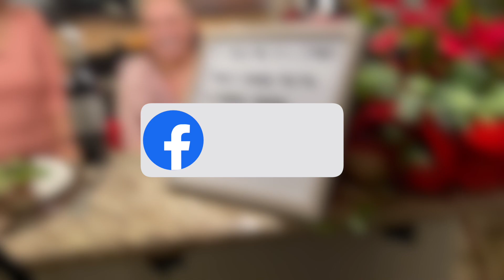A Journey Through Wine & Food: S2:E2 "Spicy Flank Steak and Potatoes"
Hey everyone. Here's another video of us cooking some amazing and easy meals you can make out home. In this episode, we will be making a Spicy Flank steak with Potatoes.

Here's what you will need:

1.5 pounds flank steak, sliced against the grain
1.5 pounds baby yellow potatoes, quartered
1 tablespoon olive oil
3 tablespoon butter, divided
5 garlic cloves, minced
1 teaspoon fresh thyme, chopped
1 teaspoon fresh rosemary, chopped
1 teaspoon fresh oregano, chopped
Salt and fresh cracked pepper
Crushed red chili pepper flakes, optional

For the marinade:

1/3 cup soy sauce (or coconut amino for paleo and gluten-free)
1 tablespoon olive oil
1 tablespoon hout sauce (we used Sriracha)
Fresh cracked pepper

Direction:

In a large bowl, combine the steak strips with soy sauce, olive oil, pepper and hot sauce. Set aside and allow steak strips to marinate while you cook potatoes.

In a large skillet over medium-high heat, mix 1 tablespoon olive oil and 1 tablespoon butter. When butter is melted, add potatoes wedges. Cook for about 4 minutes, stir and cook an additional 4-5 minutes until potatoes wedges are golden and fork-tender. Transfer sautéed potatoes to a plate and set aside.

Keep the same skillet over medium heat and add remaining 2 tablespoons butter, garlic, red chili pepper flakes and fresh herbs. Lay the steak strips in one layer in the skillet, keeping the drained steak marinade for later. Cook the steak strips on each side for 1 minute each, until nicely browned - adjust timing depending on how you like steak.

Right before the Garlic butter steak is done, you can stir in the reserved marinade if you like and cook for one minute. Add the potatoes wedges back to the garlic butter steak pan and heat through. Adjust seasoning with salt and pepper if necessary.

Remove from heat and serve immediately your steak and potatoes, garnish with more crushed chili pepper, fresh herbs and a sprinkle or parmesan cheese over the potatoes if you like.

All that's left is too enjoy!!

There you have it. Another quick and easy meal to make at home. If you like this video, please hit the like button and subscribe to the channel to check out all our other cooking videos and also to get the latest creations that we will be having.

Also, go checkout our Facebook page and Instagram page to purchase our cook book and more content:

Till next time, keep on cooking everyone!!